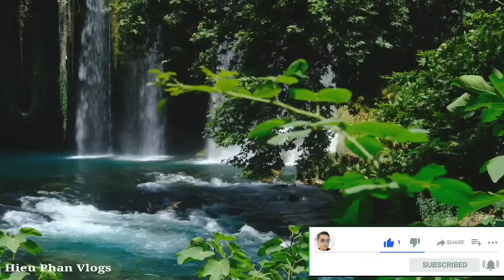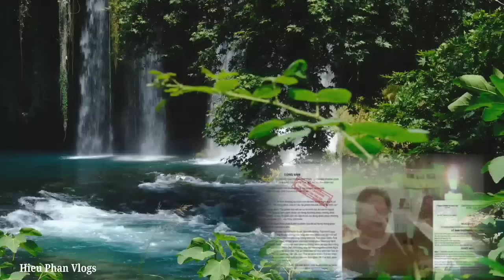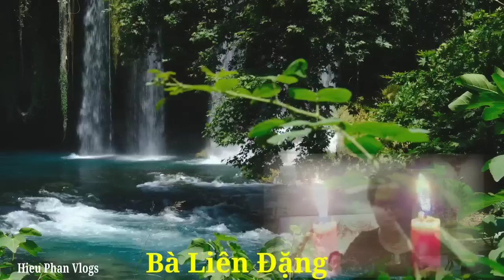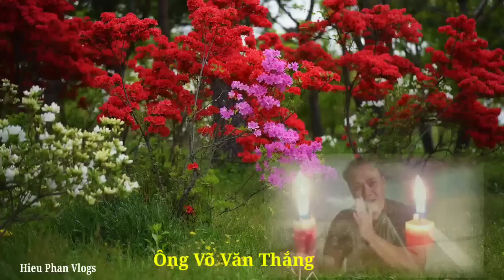🔴Ls Thiền Am Quá Tuyệt Vời"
5 Chú Tiểu-Thiền Am Bên Bờ Vũ Trụ"Tịnh Thất Bồng Lai"
- Hieu Phan Vlogs đóng vai trò là trung gian xây dựng nội dung không nhằm đã kích một ai,không bôi nhọ bất cứ cá nhân hay tổ chức nào.
-Hieu Phan Vlogs không chịu trách nhiệm cho các nhận xét có liên quan nói trên và nguyên tắc cộng đồng của quý khán giả khi không hài lòng về nội dung đó.
☆ Hiếu Phan Vlogs xin chân thành cám ơn quý vị và các bạn đã ủng hộ và xem video.Quý vị đừng quên nhấn🛎Đăng ký kênh,like,share để cho kênh ngày càng phát triển và tiện theo dõi video mới nhất nhé!
©️ Bản quyền thuộc về Hieu Phan Vlogs
©️ Copyright by Hieuphanvlogs 👉 Do not Reup"